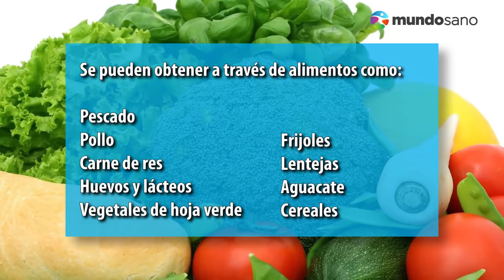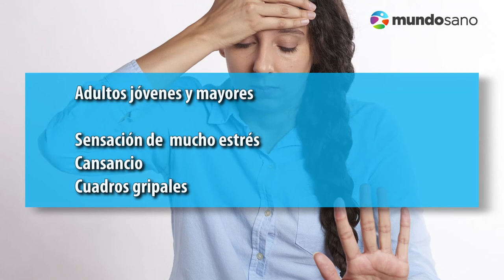Complejo B: Por qué es importante para el cuerpo y qué consecuencias trae su déficit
Las 8 vitaminas que forman el complejo B son esenciales para los procesos que realiza el organismo.